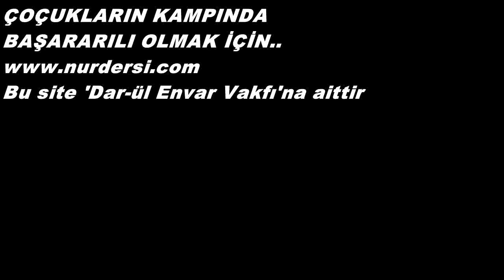Başarılı olmak için; 2014 Ağustos çocukların yaz kampından